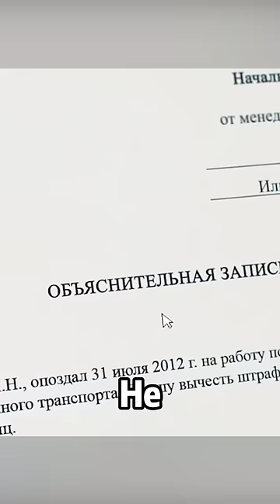A man's mouse can control the real world#shorts